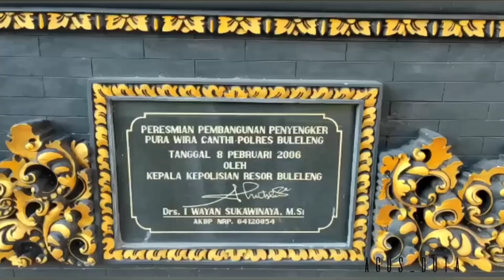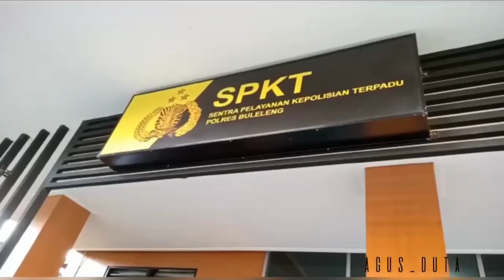LATJA POLRES BULELENG